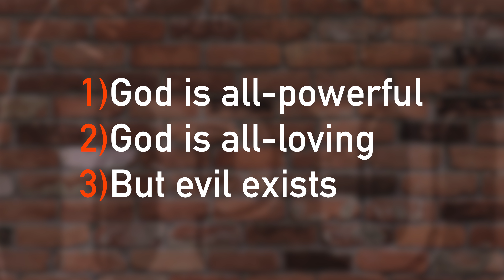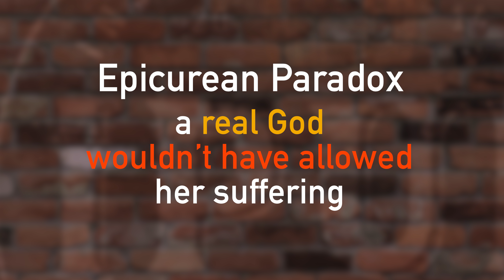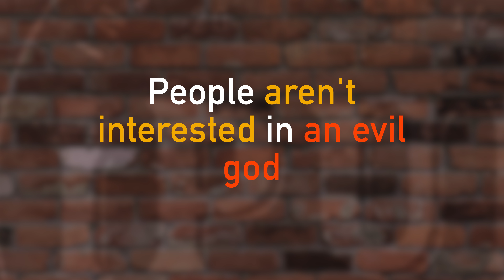GOD AND SUFFERING? - the problem (5 of 7)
PUB RULES (if you want me to reply):

1. Engage on topics in the video
2. Be concise
3. Use human-speak (this is a 'pub,' not a philosophy journal)
4. Don't be an ass

iPUB promotes meaningful conversation about the Bible with the non-believing.

Bill Wortman
I teach classical languages, Great Books, and pretend occasionally to be a professional carpenter.